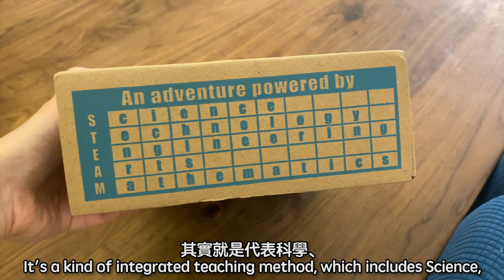【開箱】Tinkerer box 親子開箱文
究竟什麼是Tinkerer box？裡面又有什麼好玩的東西？和我們一齊來開箱看看吧！

Tinkerer 是來自香港的一家STEAM玩具公司。Tinkerer box團隊是由工程師，科學家，設計師以及教育專家組成。教育團隊來自英國，具有超過10年的教學經驗，專為3-12 歲兒童設計適齡的產品。訂閱後，每個月都會收到這個裝載著無限可能的玩具盒子，在每個教具盒子裡有3-5種拼裝類玩具及一本由英國教育專家設計的科學教育雜誌，還附有玩具組裝說明書，幫助小朋友在玩樂的過程中還能得到豐富的科普知識。

如果不是透過這連結買，就不會有優惠了～🔻🔻